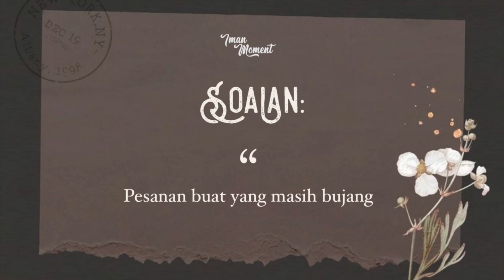Bride Talk Series (BTS) | Pesan Buat Yang Masih Bujang